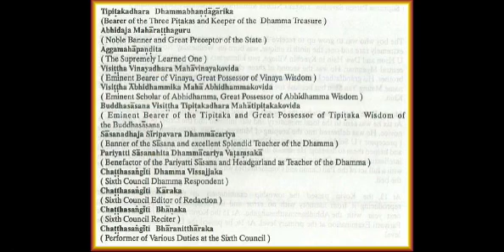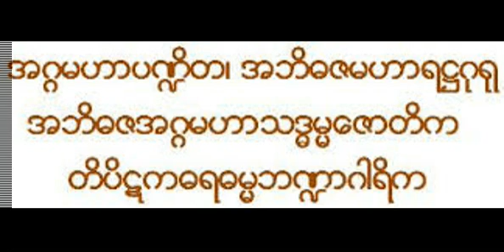ခ်ိန္ခြင္ႀကီး (၄)လက္ တရားေတာ္ - ၆၅ /၇၃၊ ၁၉၇၀ မင္းကြန္းတိပိဋက ဆရာေတာ္ ဘုရားႀကီး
ခ်ိန္ခြင္ႀကီး (၄)လက္ တရားေတာ္  - ၆၅ /၇၃၊ ၁၉၇၀   မင္းကြန္းတိပိဋက ဆရာေတာ္ ဘုရားႀကီး - (Min Gun Sayadaw),
ဓမၼဒါန Dhamma Dana YouTube Channel